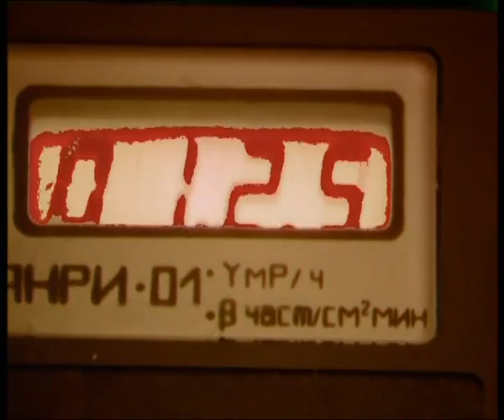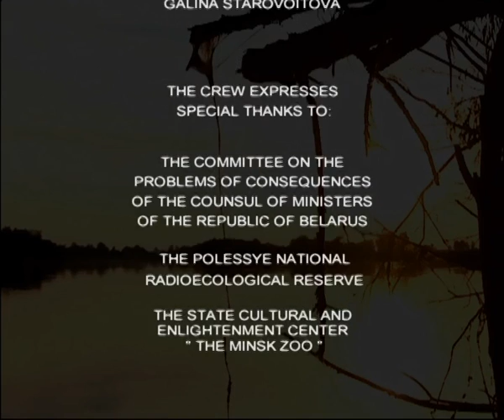Jungles of Chernobyl - The turtle valley | Film Studio Aves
Cycle of seven popular science films about the peculiar jungle in the heart of Europe, formed in the territory of Belarus as a result of the Chernobyl accident. Awarded a series of films: "Grand Prix" of the Minsk International Film Festival Ekofilm "(2006); prize" Golden loon "X International Ecological TV Festival" To Save and Preserve "(Khanty-Mansiysk, Russia, 2006).